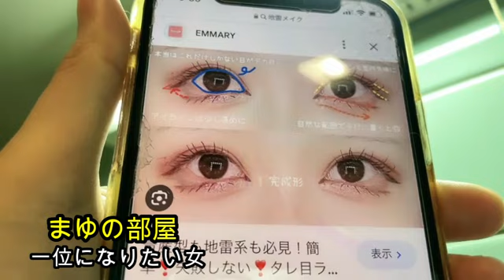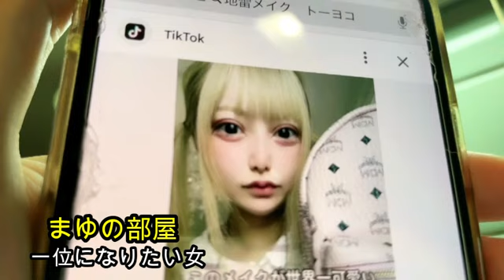【女帝まゆ】まゆ!!一位を目指す女!!